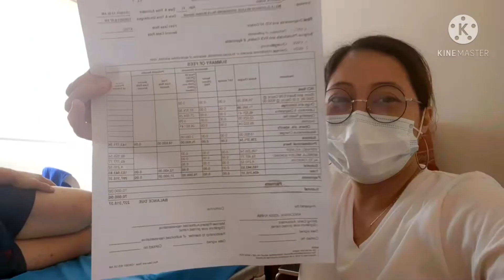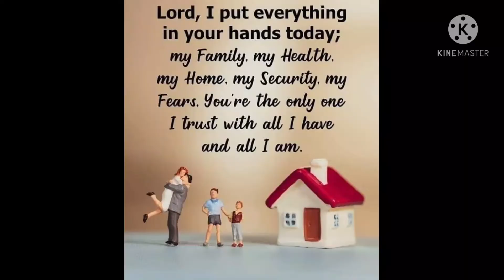AFTER A WEEK NAKAUWI NARIN KAMI NI OTOUSAN